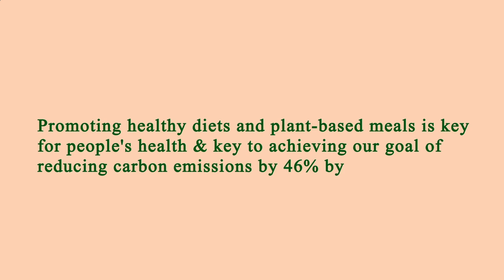Close to Me Restaurants Los Angeles 90026 CA, Los Angeles County, California, United States